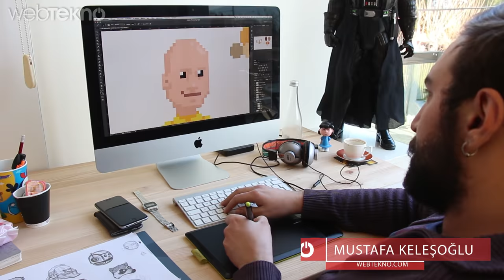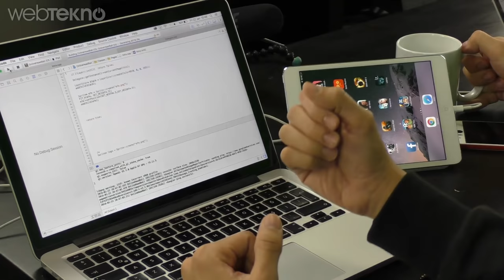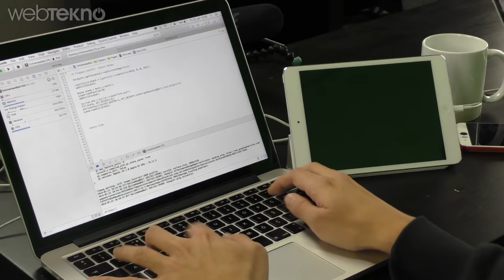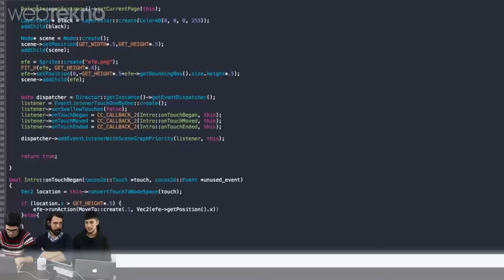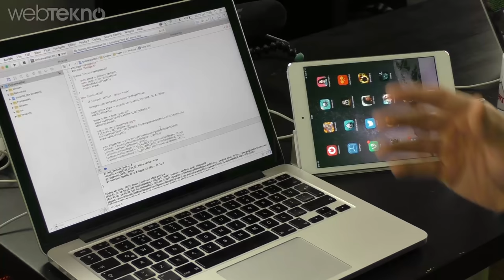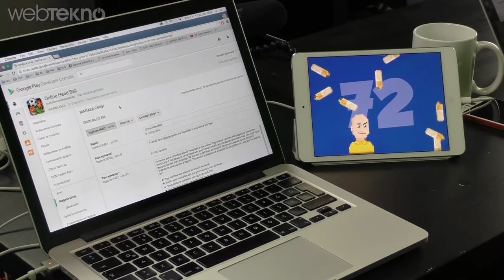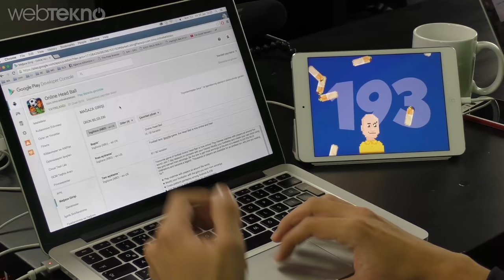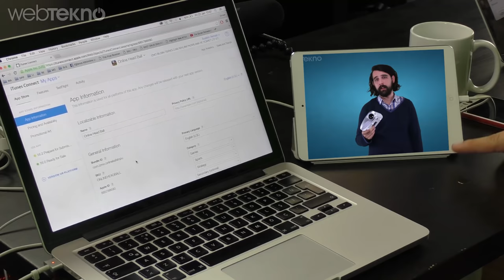Mobil Oyun Nasıl Yapılır?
Bu videomuzda sizlerden gelen yoğun istek üzerine bir mobil oyun hangi aşamalardan geçer sorusunu cevaplıyoruz..